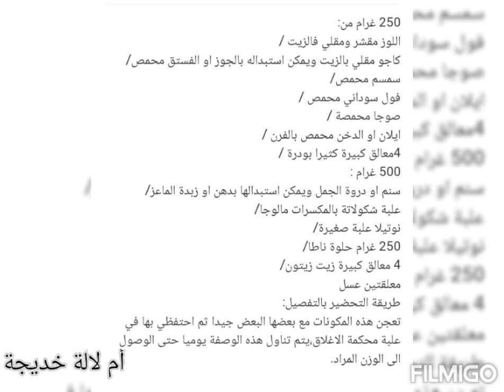الوزن_في _أسبوع